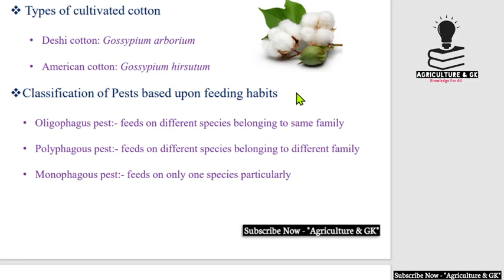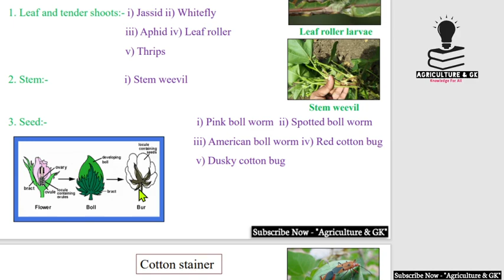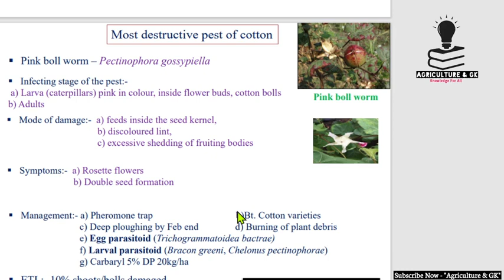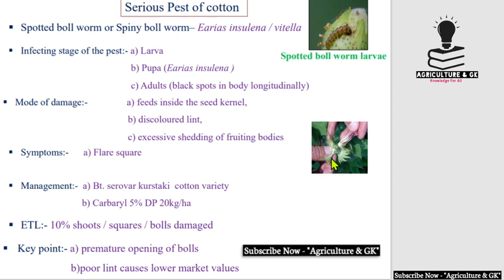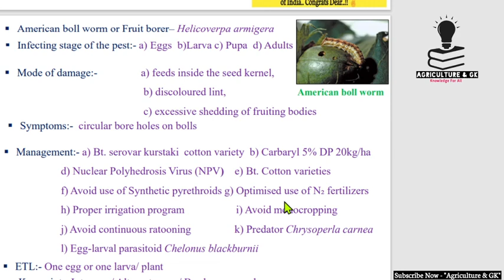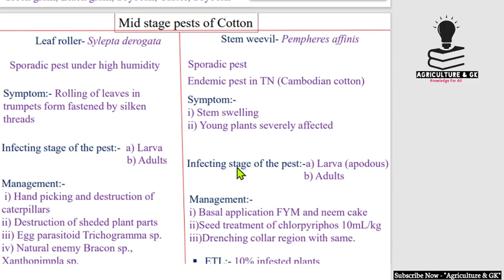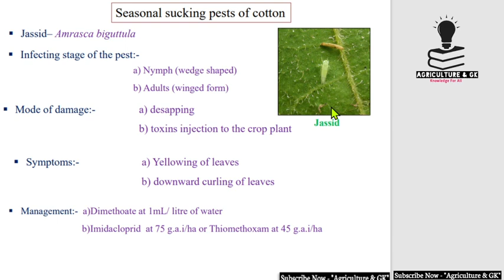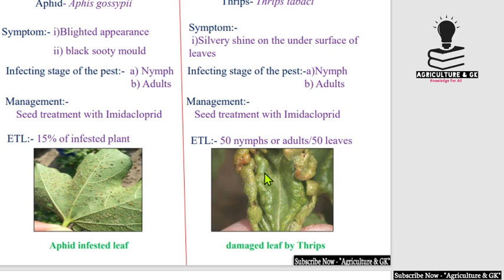Cotton Corporation of India Exam| Lecture -7|Insect Pest of Cotton Crop|Entomology|Agriculture & GK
This Video is Related to Agricultural Entomology Lecture -6 (Insect Pest of Cotton Crop)
Video By "Shreya Mandal" Ma'am.

Agriculture & GK
Agriculture&GK
Agriculture GK